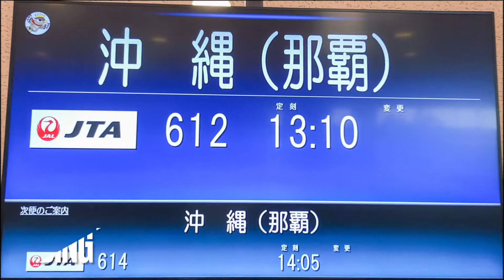【Flight Report】2021 Jun Japan Transocean Air JTA612 ISHIGAKI TO NAHA 日本トランスオーシャン航空 石垣 那覇 搭乗記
今年の沖縄は梅雨明けが遅くてずっと雨模様だったのと街が本当に閑散としていたということで、3月に計画した時と目論見がちょこっとずれてしまいました（笑）
そんな中でも竹富島にも行ってみることができたし、ほぼ考えていた予定はこなせた感じです。

さて、次の目的地「那覇」へ向かいます。
JTAの機内アナウンスは冒頭石垣島の島言葉で始まるのですが、これが全く分からない（笑）
沖縄らしくてなかなか良いのですが。
沖縄までの飛行は激ゆれ！というアナウンスが。。（笑）
快適な遊覧飛行というわけではなさそうです。

石垣空港を出発するころにはなんとなく晴れていて（笑）グラハンの方に見送られながら滑走路へ向かいます。
離陸すると石垣島の美しい海が！
昨日こうだったら良かったのになぁ〜（笑）

那覇までは45分ぐらいのフライトなのですが、途中の多良間島上空ぐらいまでは雲も少なくて外の様子が綺麗に見れて良かったのですが、、
那覇に近づくにつれてほぼ雲の中。。
梅雨前線の中に突っ込んで外が見えないなか那覇へ向かいます。

那覇空港に近づくと厚い雲の中に突っ込んで降下していきます。
海が見えてくる頃から窓ガラスに水が流れていきます。
相当降っているのか？
降りしきる雨の中那覇空港第二滑走路に着陸。
ん？なかなか止まらないぞ？強力に逆噴射！（笑）

うーん、、雨か〜〜
沖縄地方の梅雨明けを期待していたのに全く読みが外れてしまいました。
どうしようかなぁ〜
雨降りの時の予定って決めてないんだよな〜（笑）